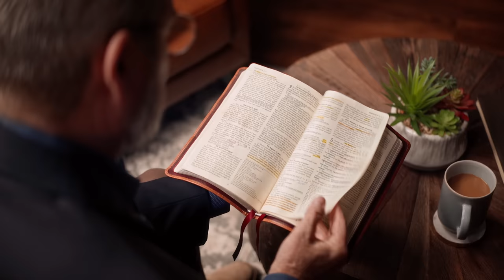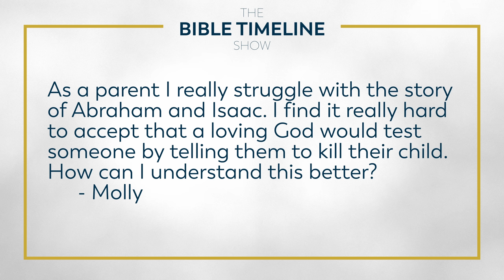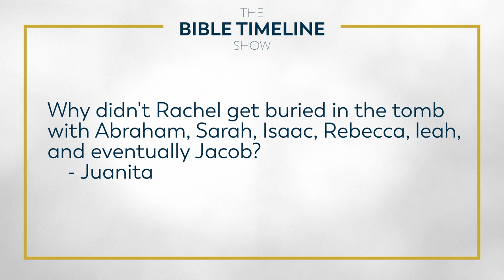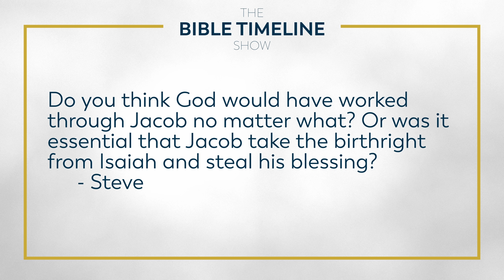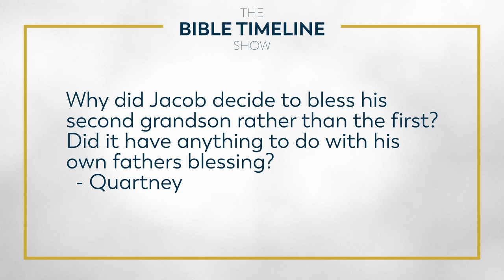Old Testament Patriarchs Explained w/ Dr. Mary Healy – The Bible Timeline Show w/ Jeff Cavins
Who are the Patriarchs? What do we know about their lives? Jeff Cavins is joined by Biblical scholar, Dr. Mary Healy, to examine the lives of some of the key figures in the Old Testament: Abraham, Isaac, Jacob, and Joseph.

Together, they discuss the trials, failings, and achievements of each man's life. They also weave their stories together to show how God worked through them to bring about his will and eventually the salvation of the world.

Since 2017, WalletWin has helped thousands of Catholics eliminate debt, build their savings, morally invest, and increase their generosity through The Catholic Money Academy, a step-by-step program rooted in Catholic principles.

Be sure to get your free chart to follow along (just pay shipping)

—  SOCIAL MEDIA  —

00:00 Intro
1:21 Guest Introduction
3:00 Is the Bible a fairytale?
3:39 Dr. Healy’s Biblical Commentary
7:07 Intro to the Patriarchs
9:07 The Story of Abraham
11:45 The 3 Promises
12:58 “I knew the Bible better at 18”
13:30 Abraham’s Marriage
15:18 Royal Seed (Back to the Fall)
16:46 The Ultimate Bridegroom
18:50 Genesis & Moral Judgement
19:37 Took & Gave
21:00 How serious is a covenant?
23:29 Abraham’s Line Continues
25:25 The Story of Jacob
28:21 Two Things Go Wrong
35:00 What is a blessing?
38:20 Blindness
41:27 Sin leads to exile
42:50 Jacob & Rachel
44:50 Are there consequences?
46:00 Jacob’s Dream
48:00 Jacob wrestles with God
51:17 The Story of Joseph
57:38 Judah & Tamar
1:02:10 Judah’s Self-Sacrifice
1:06:36 God will come through
1:11:13 How Mary Healy studies the Bible
1:17:25 How Mary Healy marks her Bible
1:19:51 Mary Healy’s favorite Biblical character
1:20:02 Mary Healy’s favorite verse
1:22:33 Listener Question 1
1:25:40 Listener Question 2
1:27:24 Listener Question 3
1:29:01 Listener Question 4